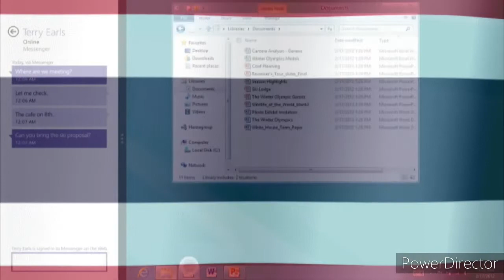National Anthem of Thailand:Consumer Preview